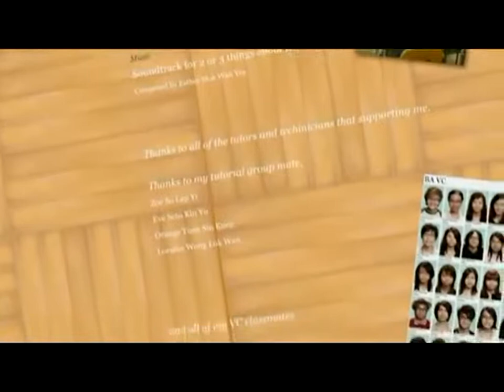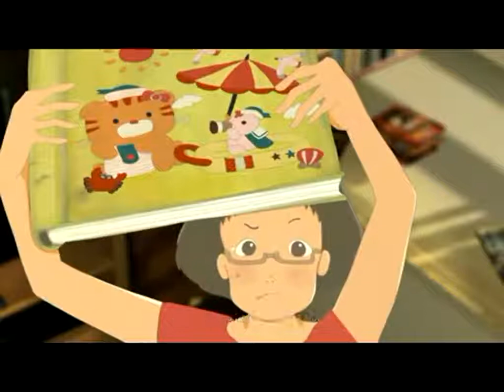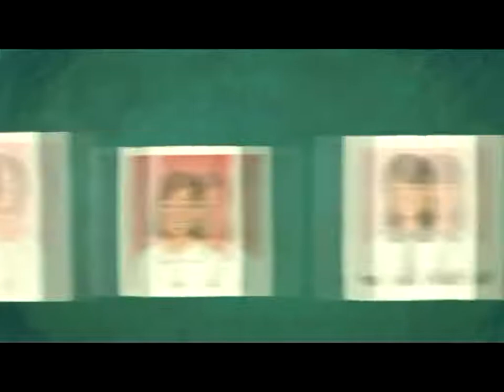20 1 2or3things